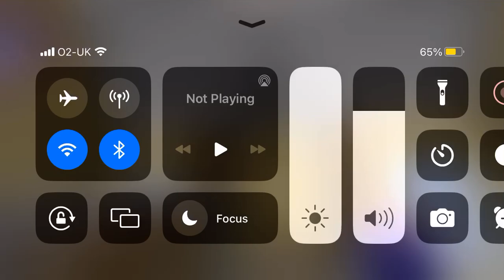Minecraft pe gameplay ep268 Karen’s funeral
Check out the RIP Karen video on my channel